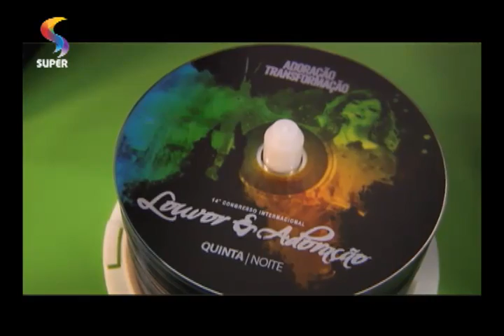NOS BASTIDORES COM O DT - Direto do 14º Congresso: gravação do CD Renovo e último dia - 1/2